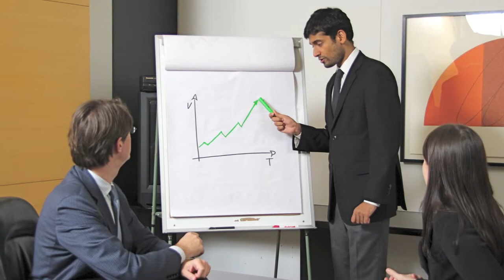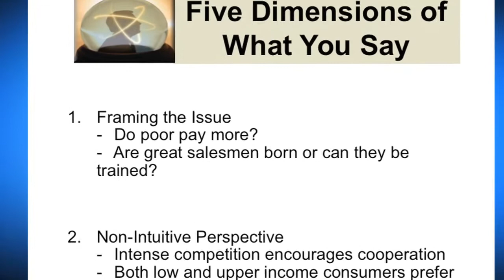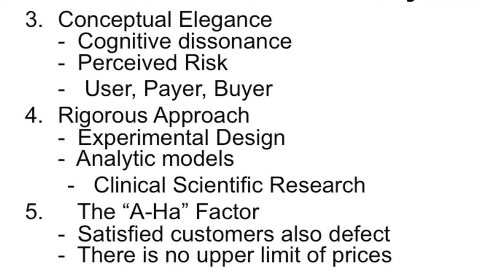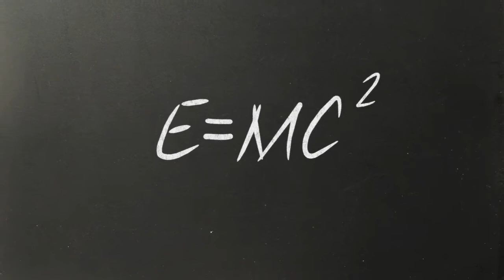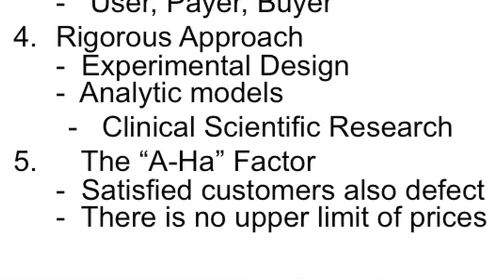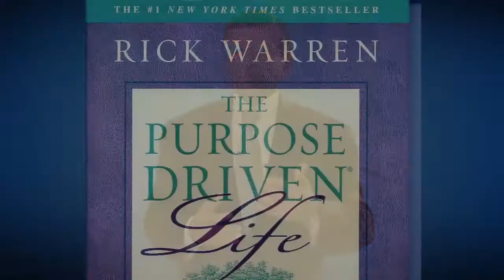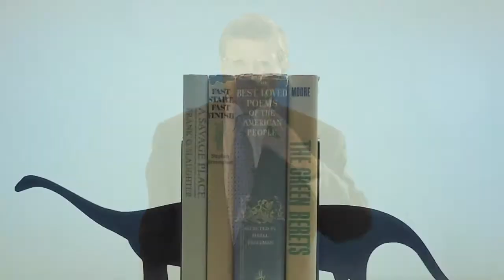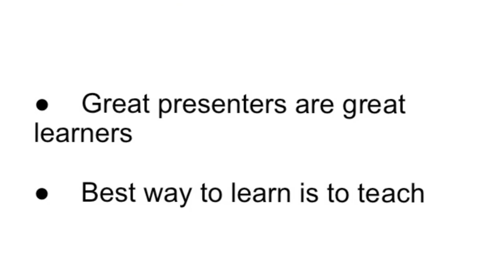Executive Summary for Dr.Sheth’s Lecture on “How to make a great presentation”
In this lecture Dr.Sheth highlights the two major areas that people have to focus in order to make a great presentation, that is what you say and how you say. Further Dr.Sheth presents the five dimensions under ‘what you say’ viz Framing the issue, Non-intuitive perspective, Conceptual elegance, and Rigorous approach. Similarly, another five dimensions under ‘how you say’ viz Passion, Empathy, Confidence, Storytelling, and Sandwiching. These ten dimensions under two areas can be used as a framework to become a great presenter